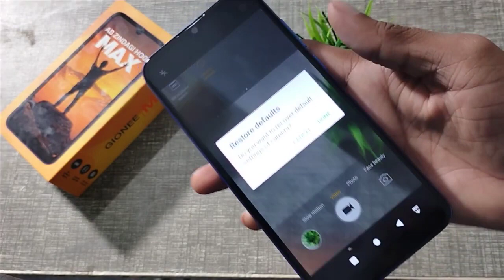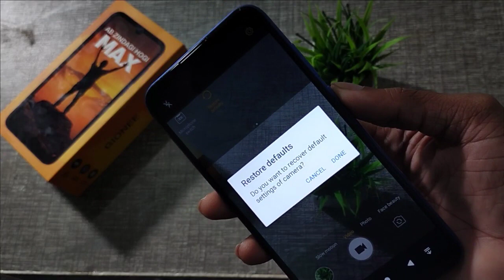mobile mobile camera reset kaise kare mobile camera camera reset settings 2021